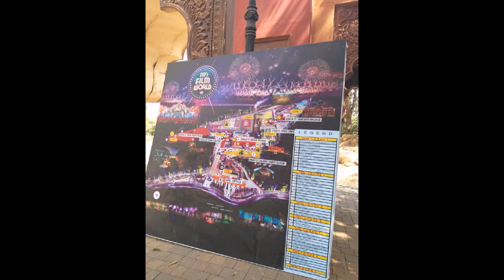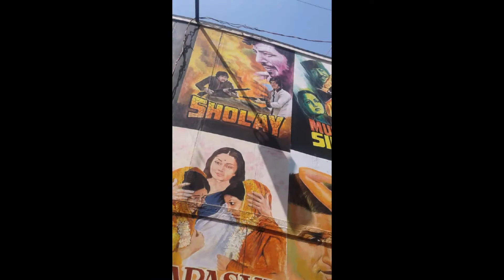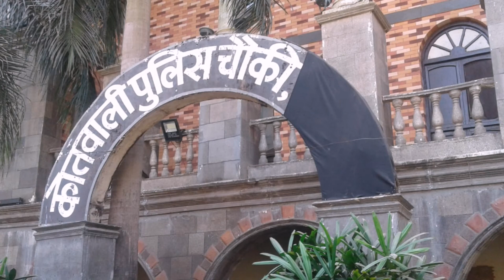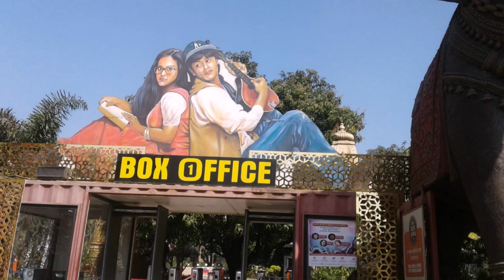Project 1 ananya whatsapp